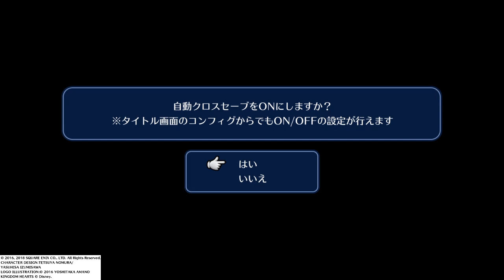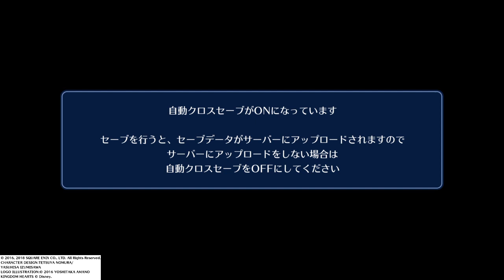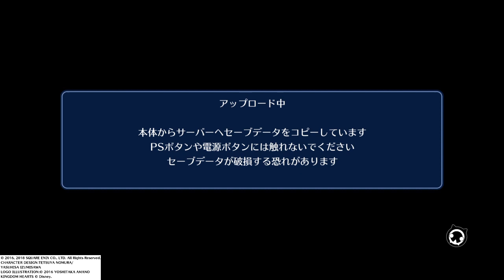【PS4】【ワールド オブ ファイナルファンタジー】の初見動画を最初から！【実況なし】